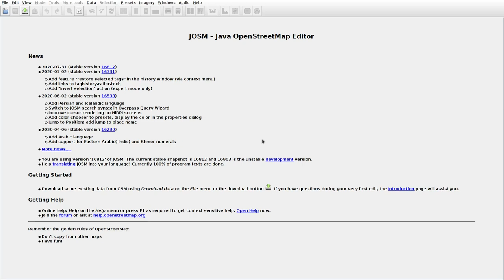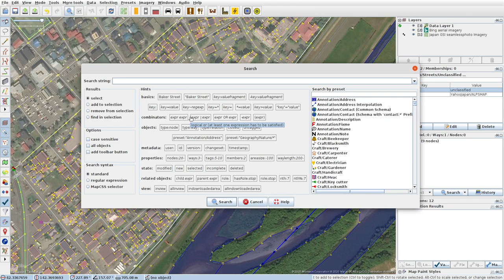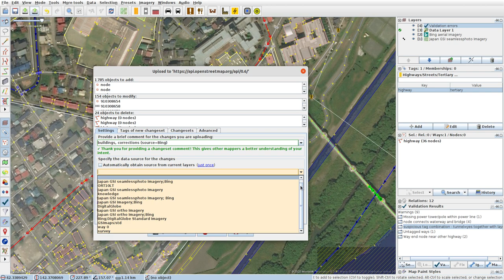JOSMrec0474 2020 08 23